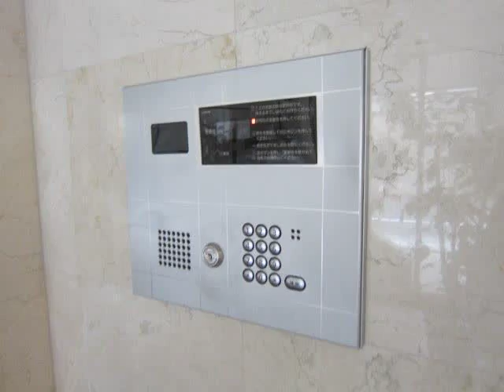ワールドパレス上野 「台東区松が谷３丁目 中古マンション」